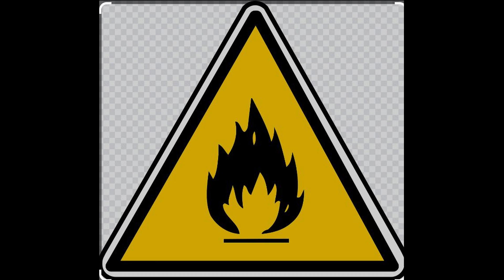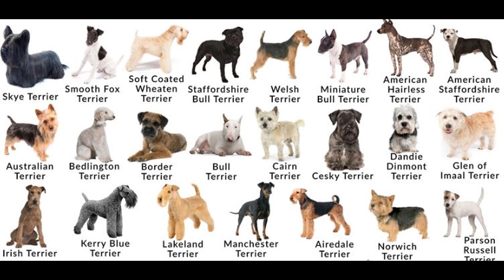A Cappella Challenge, Week 48/ Song 51: Drill Ye Terriers Drill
The following song is a traditional 19th Century American railway song called Drill, Ye Terriers, Drill!  Honestly, I shouldn't have this much fun singing pieces -- or making the videos.  I mean, for how much I get paid going these videos...  Oh wait.  I don't get paid doing this.  Well, then it is alright!!!

I really love this song.  I hope you love the song -- and the video! Enjoy!